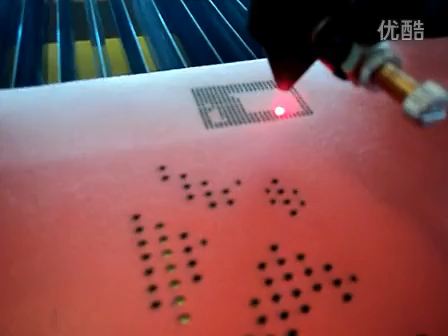leather cutting with 6090 laser engraving cutting machine